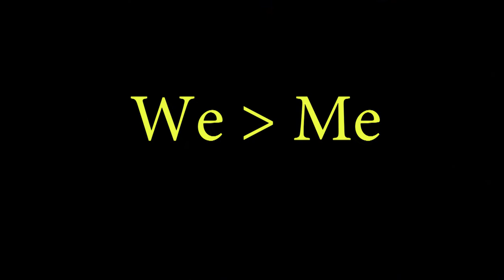Basketball Girls Intro Video '18